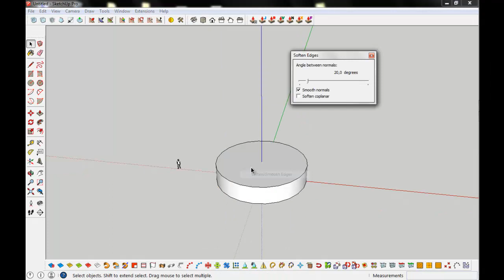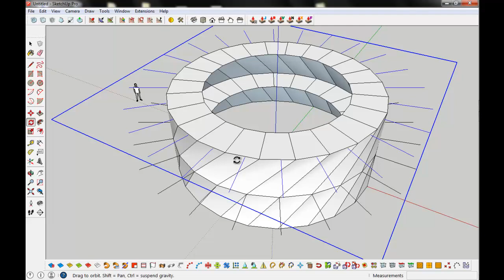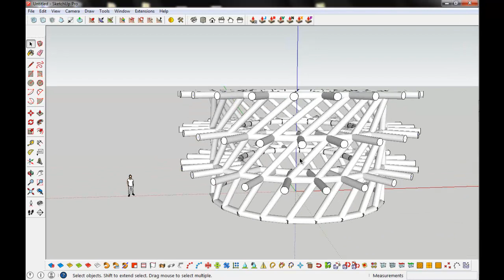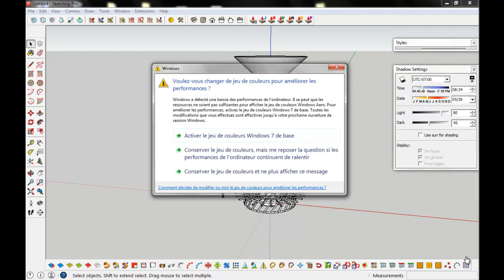تعليم برنامج السكاتشاب | Bamboo Scaffolding -Speed Modeling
If you need Help in Sketchup :) join us on:
Page:Toumi Brothers